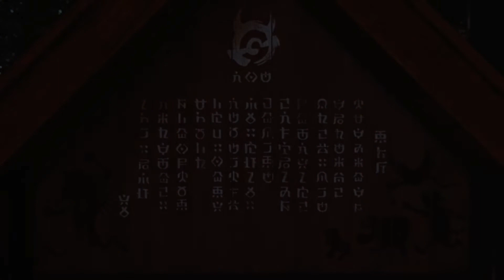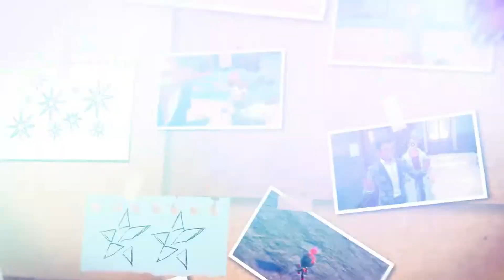could there be a new pokemon game this year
well it could a new game and what game would you like